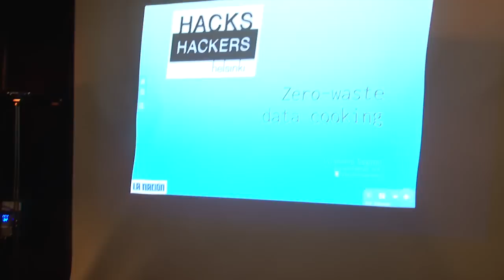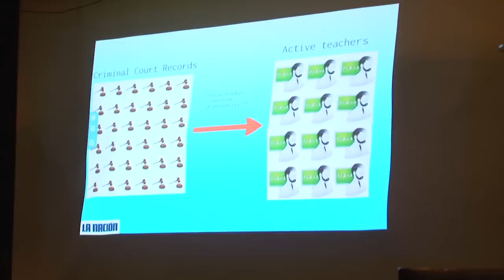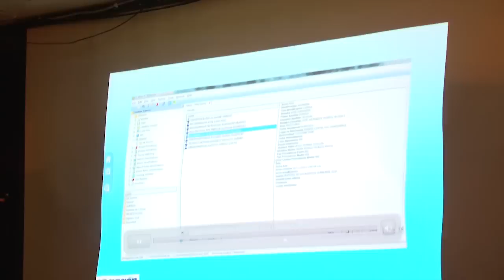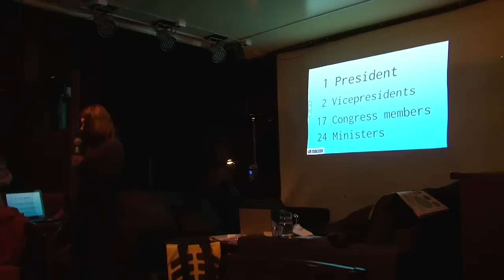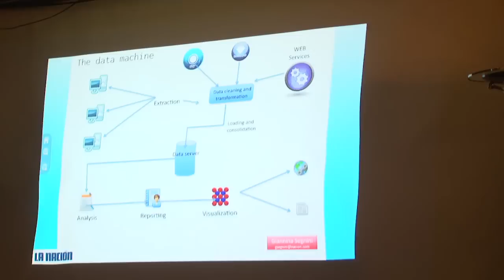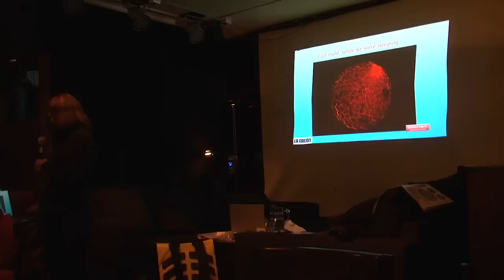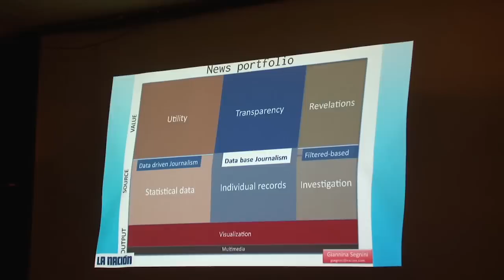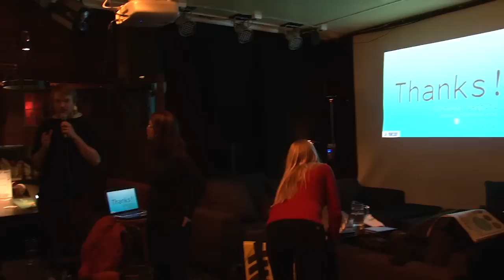Giannina Segnini - Zero Waste Data Cooking - Hacks Hackers Helsinki 2012 December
Many thanks to the Aalto Media Factory for lending the video equipment to film this with.